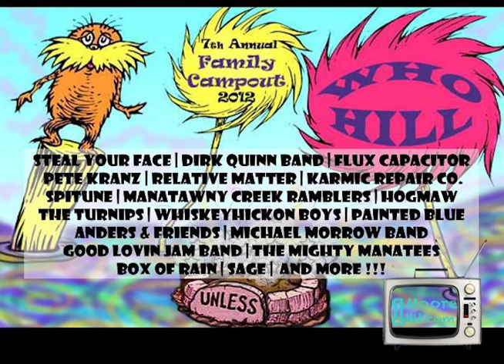07 07 2012 Who Hill Spitune Visit Me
Recorded Spitune Live on July 7, 2012 at Who Hill in Doylestown, PA.  Spitune Original - Visit Me